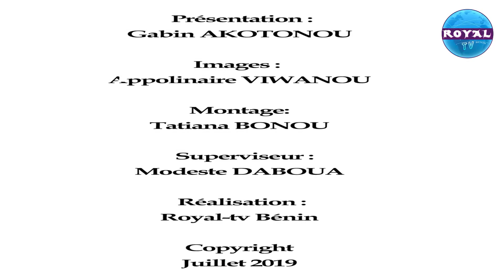VOIX DU PEUPLE DU 23 JUILLET 2019